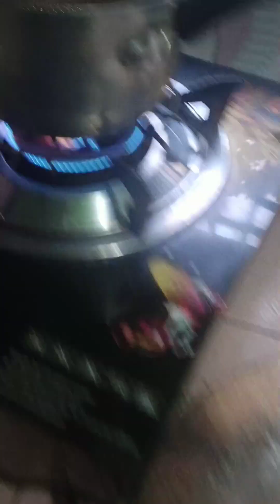এই শীতে ভাতের পরিবর্তে আজকে চিতই পিঠা আর চ্যাপার বর্তা বানালাম। Farhana akter sathy vlog.